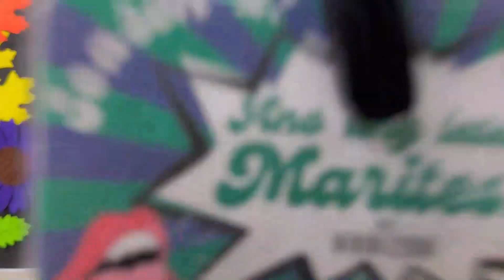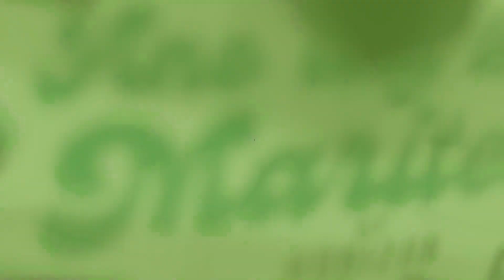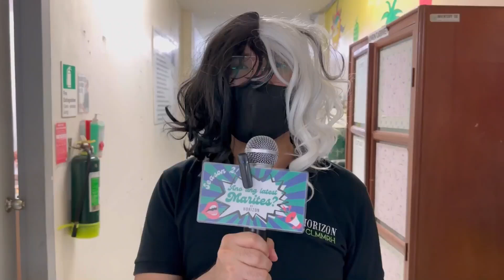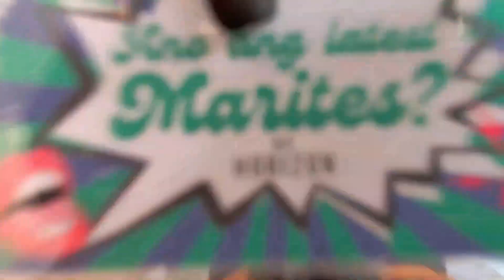Ano ang Latest Marites Season 2 | What is Pertussis?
What is Pertussis?